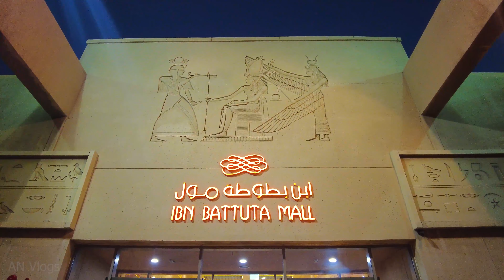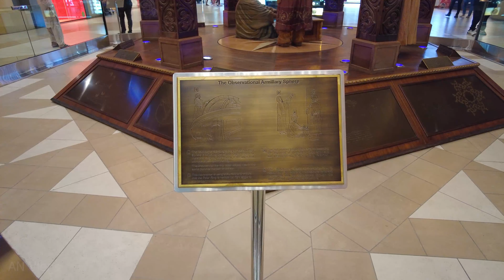Dubai | Ibn Battuta Mall | Evening Walking Tour 03 Jan 2024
This video is a walk-through of Ibn Battuta Shopping Mall Dubai.